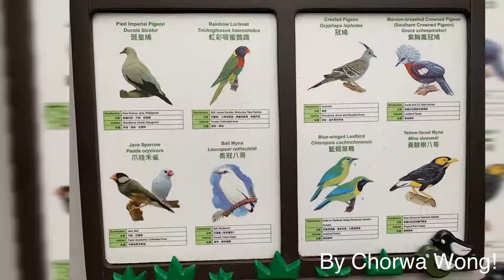香港公園雀鳥天堂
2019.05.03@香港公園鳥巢